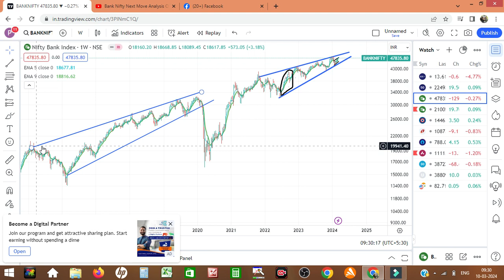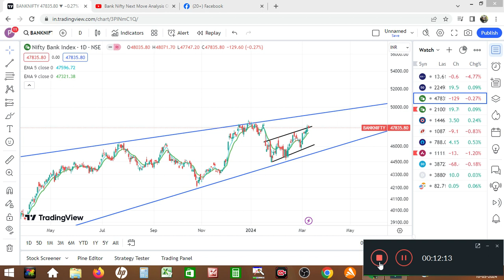TIRED OF LOSSES MUST WATCH HOW TO BECOME A PROFITABLE TRADER